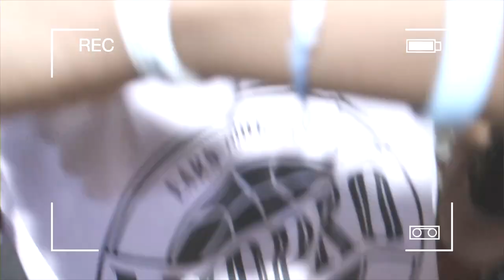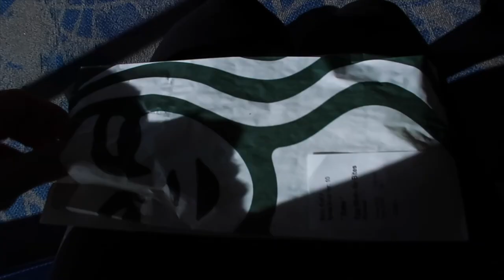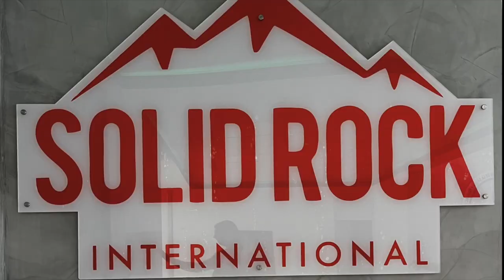Dominican Republic MISSIONS TRIP Vlog 2023🌴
✝️ Acts 1:8
But you will receive power when the Holy Spirit comes on you; and you will be my witnesses in Jerusalem, and in all Judea and Samaria, and to the ends of the earth.”

➡️ this is the long-awaited Dominican Republic missions trip vlog!

I was so blessed to be able to participate in this mission trip with my school through Solid Rock International. The intention of our trip was to help build a school and hospital in San Juan. While we weren't actively evangelizing, we were able to build international relationships, learn a lot about a new culture and discover new passions. Hopefully, this vlog inspires you to go on a mission trip yourself!

🤍let me know of any video requests or suggestions!